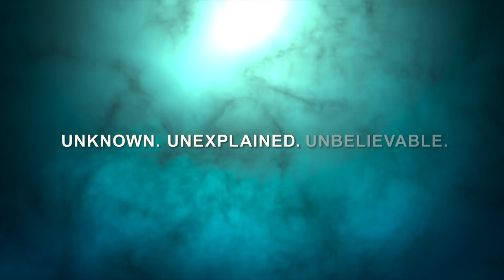PREHISTORIC PLANET Trailer (2022) Dinosaur Documentary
The world’s most extraordinary creatures like you’ve never seen them before in the fantastic documentary event PREHISTORIC PLANET!

Narrated by DavidAttenborough
Streaming on Apple TV+ May 23